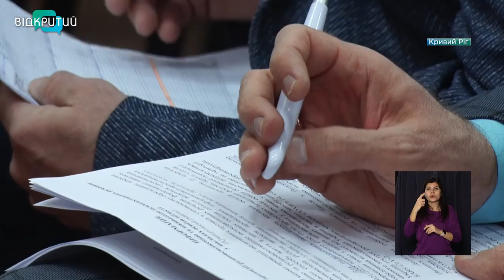Новини OPEN NEWS від 17 грудня 2021 року 13:15